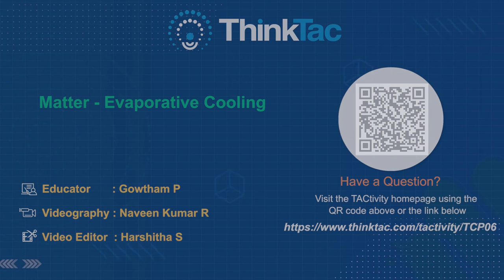Matter - Evaporative Cooling | ThinkTac | DIY Science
Evaporative cooling is a process in which a liquid evaporates from a surface, thereby reducing the surface temperature. During evaporation, the vapour leaves the surface, taking extra heat along with it. This cools the surface due to the reduction in temperature.

In this TACtivity, you will experience and compare the cooling effect of two different liquids.